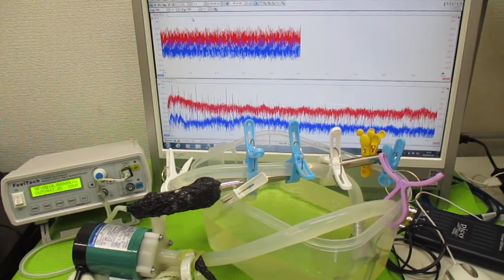超音波を利用した「振動計測技術」 ultrasonic-labo